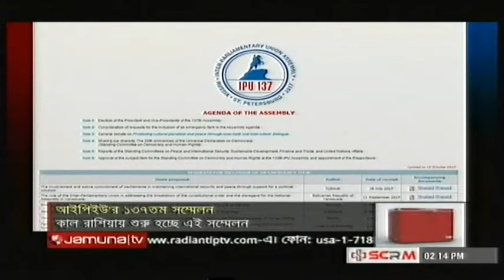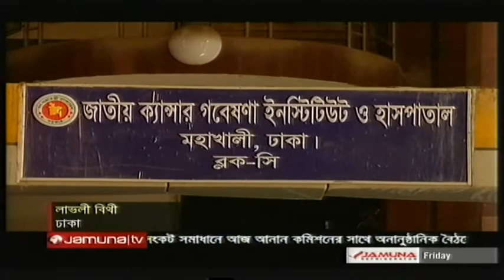Today Bangla News( 3 Takar Dim Niye Longka Kando) 13 October 2017